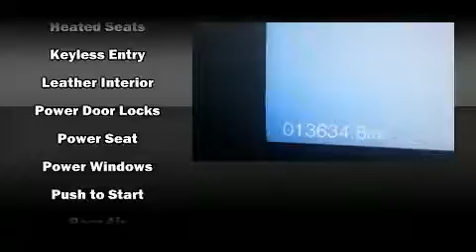2016 Ford Edge Titanium in Moline, IL 61265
Sexton Ford
3802 16th Street

You can expect a lot from the 2016 Ford Edge. With fewer than 15,000 miles on the odometer, this 4 door sport utility vehicle prioritizes comfort, safety and convenience. The engine breathes better thanks to a turbocharger, improving both performance and economy. A wealth of standard features means that you no longer have to sacrifice. Like leather upholstery, a built-in garage door transmitter, a power seat, an automatic dimming rear-view mirror, heated seats, power windows, rear wipers, and cruise control. Premium sound drives 12 speakers, providing you and your passengers a sensational audio experience. Ford also prioritized safety and security by including: dual front impact airbags with occupant sensing airbag, head curtain airbags, traction control, brake assist, a panic alarm, an emergency communication system, and 4 wheel disc brakes with ABS. Sophisticated all wheel drive assures superb handling in any weather condition. Our team is professional, and we offer a no-pressure environment. We'd be happy to answer any questions that you may have. Come on in and take a test drive!